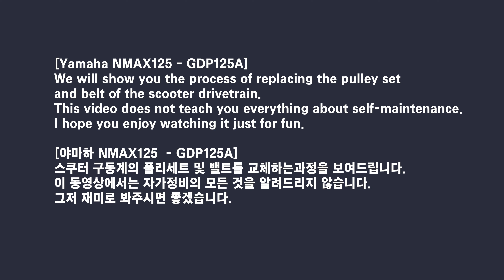Yamaha NMAX125 Scooter Pulley Set and Belt Replacement. GDP125A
[Yamaha NMAX125 - GDP125A]
We will show you the process of replacing the pulley set and belt of the scooter drivetrain.
This video does not teach you everything about self-maintenance.
I hope you enjoy watching it just for fun.

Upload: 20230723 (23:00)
"야마하 NMAX125 스쿠터 구동계 풀리세트 및 벨트 교체하기 - GDP125A"

I like riding motorcycles and touring motorcycles.
So, I am uploading videos related to motorcycle repair and motorcycle maintenance.
- my interests -
1. Do-it-yourself maintenance tips and tricks for motorcycles
2. Safety tips for motorcycle riders and maintenance tips to keep your bike in top condition.
3.motorcycle self repair, self maintenance, motorcycle modification, motorcycle upgrades, motorcycle troubleshooting,
4. Electric motorcycles, Classic motorcycles, motorcycle reviews, motorcycle accessories.
5. motorcycle touring, motorcycle tours,  motorcycle exhaust sound and Adventure riding, etc.

[야마하 NMAX125  - GDP125A]
스쿠터 구동계의 풀리세트 및 벨트를 교체하는과정을 보여드립니다.
이 동영상에서는 자가정비의 모든 것을 알려드리지 않습니다.
그저 재미로 봐주시면 좋겠습니다.

이 채널은 아래와 같이 오토바이 타고 오토바이 여행을 즐기는 사람들을 위해서
오토바이 수리와 오토바이 정비에 관한 주제로 동영상을 만들어 올립니다.
또한 전기 오토바이,를 포함하여, 오토바이 리뷰, 오토바이 관리,
오토바이 DIY, 오토바이 자가 정비, 자가 수리 등
오토바이 문제 해결에 도움을 드리고자 합니다.
저와 같은 관심사를 가진 분들이 좋아하는 영상을 올리도록 노력하겠습니다..

ヤマハ NMAX125 スクータープーリーセットとベルト交換 - GDP125A
【ヤマハ NMAX125-GDP125A】
スクーターのドライブトレインのプーリーセットとベルトの交換手順をご紹介します。
このビデオはセルフメンテナンスについてすべてを教えているわけではありません。
あくまで趣味として見ていただければ幸いです。

雅馬哈 NMAX125 踏板車滑輪組和皮帶更換 - GDP125A
[雅馬哈 NMAX125 - GDP125A]
我們將向您展示更換踏板車傳動系統的滑輪組和皮帶的過程。
該視頻並沒有教您有關自我維護的所有知識。
我希望您只是為了好玩而喜歡觀看。

Yamaha NMAX125 Roller-Riemenscheiben-Set und Riemenersatz – GDP125A
[Yamaha NMAX125 - GDP125A]
Wir zeigen Ihnen den Ablauf des Austauschs des Riemenscheibensatzes und des Riemens des Roller-Antriebsstrangs.
In diesem Video erfahren Sie nicht alles über Selbsterhaltung.
Ich hoffe, dass es Ihnen Spaß macht, es nur zum Spaß anzusehen.

Yamaha NMAX125 Scooter Juego de poleas y reemplazo de correa - GDP125A
[Yamaha NMAX125 - GDP125A]
Le mostraremos el proceso de sustitución del juego de poleas y la correa de la transmisión del scooter.
Este video no te enseña todo sobre el automantenimiento.
Espero que disfrutes viéndolo solo por diversión.

Remplacement du jeu de poulies et de la courroie du scooter Yamaha NMAX125 - GDP125A
[Yamaha NMAX125 - GDP125A]
Nous vous montrerons le processus de remplacement du jeu de poulies et de la courroie de la transmission du scooter.
Cette vidéo ne vous apprend pas tout sur l'auto-entretien.
J'espère que vous apprécierez de le regarder juste pour le plaisir.

Conjunto de polias e correias para scooter Yamaha NMAX125 - GDP125A
[Yamaha NMAX125 - GDP125A]
Vamos mostrar-lhe o processo de substituição do conjunto de polias e correias da transmissão da scooter.
Este vídeo não ensina tudo sobre automanutenção.
Espero que você goste de assistir apenas por diversão.

यामाहा NMAX125 स्कूटर पुली सेट और बेल्ट रिप्लेसमेंट - GDP125A
[यामाहा NMAX125 - GDP125A]
हम आपको स्कूटर ड्राइवट्रेन के पुली सेट और बेल्ट को बदलने की प्रक्रिया दिखाएंगे।
यह वीडियो आपको स्व-रखरखाव के बारे में सब कुछ नहीं सिखाता है।
मुझे आशा है कि आप इसे केवल मनोरंजन के लिए देखने का आनंद लेंगे।